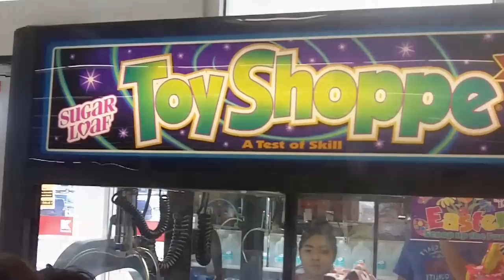14 claw machine wins with Two Woody woodpeckers - Claw Machine Wins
We went by our local Sugarloaf claw machines today. We ended up winning 14 plush in total from 3 machines!

Among the wins were:
2 - Woody Woodpecker
1 - Polka dot scooby
1 - Golfer minion
1 - Pink Polka dot Garfield
1 - Baby Bugs bunny
1 - Baby Taz

Do you have fan art that you would like to send us?

Or you can mail it to:
United States